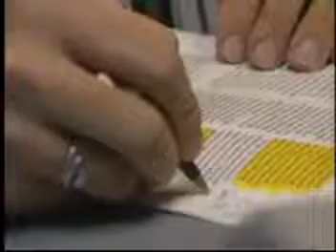Step by Step A Journey of Hope Marietta Jaeger Lane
Clip from the documentary "Step By Step A Journey of Hope" produced by Micki Dickoff.

Journey of Hope...From Violence to Healing is a non-profit organization led by murder victim family members addressing alternatives to the death penalty and violence worldwide.